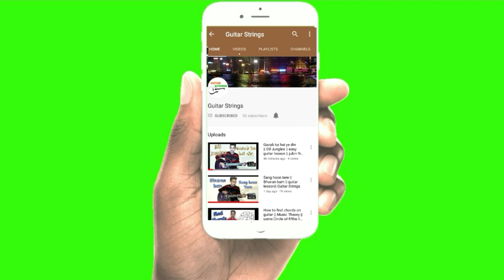Mein bola hey Song Guitar Lesson || kota factory || intro,tabs,chords || Guitar Strings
Mein bola hey Song
Kota factory
Easy Guitar Lesson
Guitar Strings